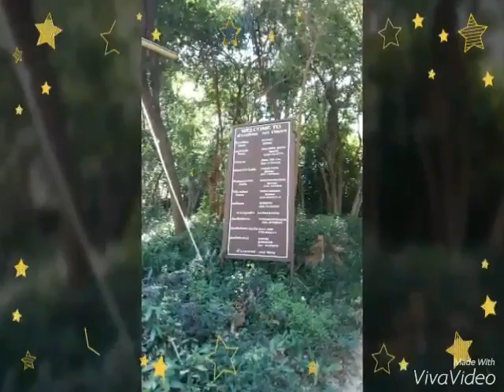Am & Dave Koh Samet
Koh Samet Dec 2015